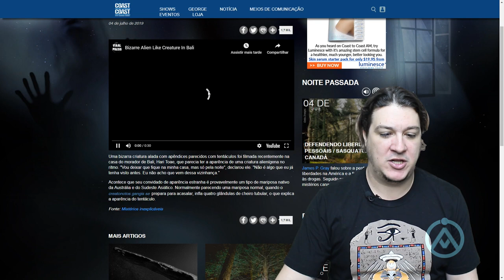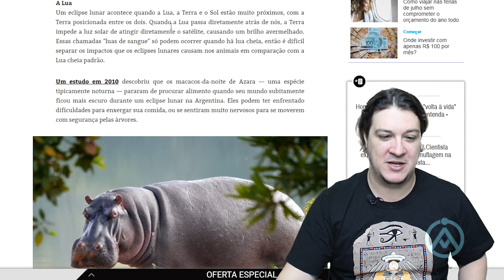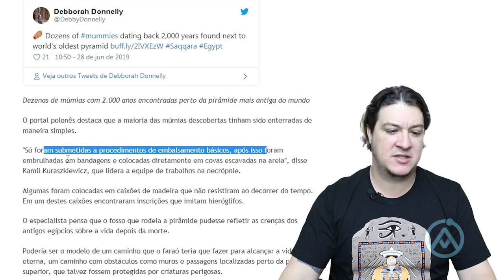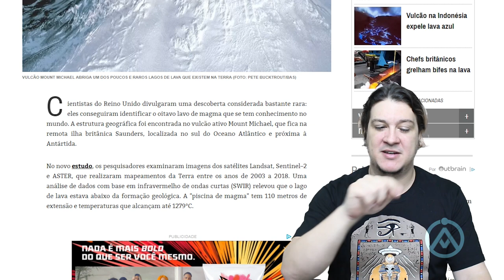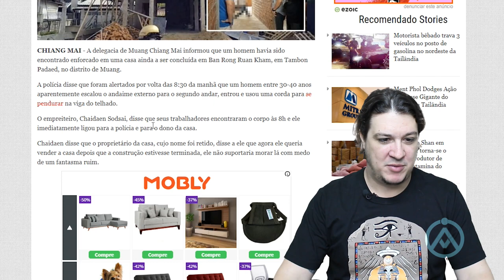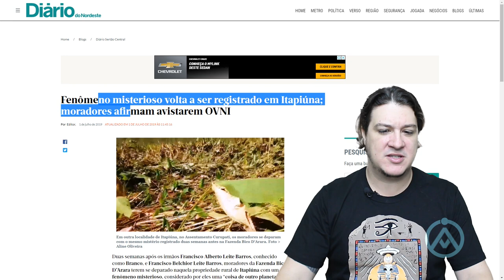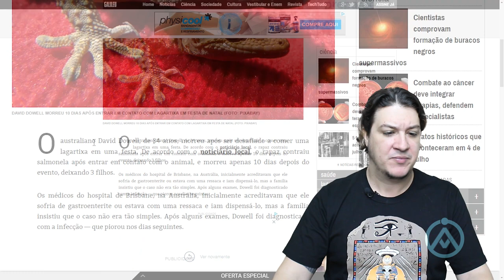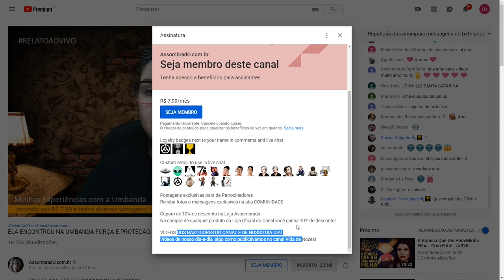ASTEROIDE QUE ACABA COM A VIDA HUMANA NA TERRA PODE NOS ATINGIR EM OUTUBRO DIZ NASA! ALMANAQUE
Almanaque Assombrado nº 134! Todos os links exibidos no vídeo e muitos outros você pode ver nessa postagem do blog AssombradO.com.br - MINUTAGEM

01:36  Imagens da estranha de criatura na Indonésia

03:13  Eclipse levam os animais a tomarem atitudes estranhas: entenda

04:51 'O Grito' vai virar série na Netflix

05:32  Múmias de 2 mil anos são descobertas no Egito

07:01  Apesar das criticas do governo Egípcio, estatua de Tutancâmon é leiloada a 23 milhões

08:06  Bebê geneticamente modificado esta prestes a nascer, afirma cientista

09:00  Muito raro, Lago de lava é descoberto em Vulcão de Ilha Britânica

10:22  Caçadores de Fantasmas descobrem uma 'figura' assustadora por trás deles, na famosa Mary Kings
Close de Edimburgo

10:55  Medo de Homem fantasma promete vender casa depois de usado em 'suicídio'

11:48  Robbie Williams foi visitado pelo fantasma de 'Mama Cass' quando ele alugou a casa de Dan Aykroyd

12:56  Nasa afirma que Asteroide destrutivo pode atingir a Terra em 'Outubro'

14:22  Fenômeno misterioso volta a ser registrado em Itapiúna ; moradores afirmam avistarem Ovnis

15:21  Homem dado como morto "volta a Vida" em seu próprio Funeral

16:43  Homem morre após ser desafiado a comer uma 'Lagartixa' em festa

Quem faz essa seleção de links é o leitor Rafael Zella. Gostaria de deixar meu muito obrigado. Achou algum link interessante para ser colocado aqui?

NOVIDADE: CAMISETA FEMININA BATA LA MEXICANA!

SEJA NOSSO PATRÃO! Saiba mais
ENVIE SEU RELATO PARA:
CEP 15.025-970